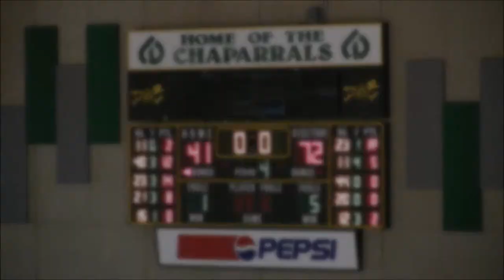Women's Basketball VS College of DuPage Game Highlights (01/27/18)